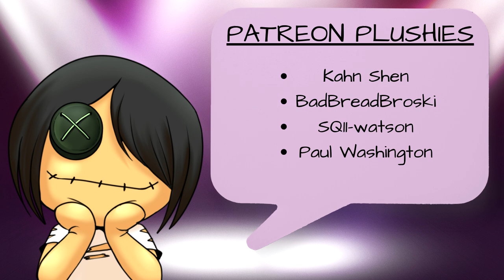Interview With A Billionaire [Mysterious Doctor: EP1] [F4M] [Mystery] [Adventure]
There is something odd about the island. Something...sinister. It is teeming with flora and fauna, and yet it's so eerily silent. With nothing but the constant rise and fall of the waves, a chill races down your spine as the boat you've hired approaches the dock. You are here to interview Alessandra Bishop, a doctor known for her "miracle tonics" and secretive nature. No one but her clients have ever been allowed on Isla Joven. And even then, they aren't allowed to venture past the beach. So when Alessandra offers you a one-on-one interview for your blog, you jump on the chance. But Alessandra is definitely not like the other people you've interviewed. All the doctors, lawyers, political figures? None of them hold a candle to the white-haired woman before you. You know there's more hidden behind her crimson eyes. But can you find out what it is?

                                    :|:CAST:|:

Alessandra Bishop - Baby's Mother ~ LittleRagdoll VA

                                   :|:CREDITS:|:

Script ~ LittleRagdoll VA

Sound Effects ~ Pond5

Official Character Design ~ HiSS-Graphics